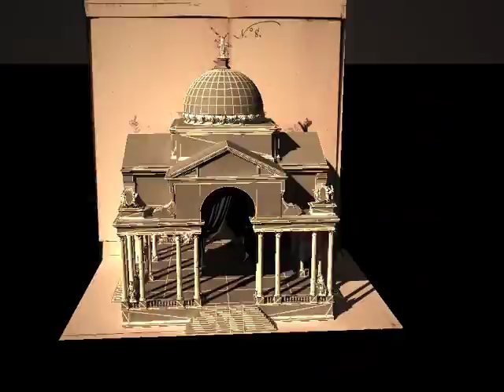La ciudad imaginada es trabajo de investigación de recontrstrucción virtual de las arquitecturas efímeras realizadas para las fiestas por la Jura de Carlos IV en México en 1789.  Expuesto en su primera fase el  24 de marzo de 2014 en el marco del Seminario permanente del Departamento de Historia de América, Facultad de Geografía e Historia, universidad de Sevilla. En su segunda fase en el 28 de Abril de 2014 en el II Congreso de Jovenes Americanistas.
Ignacio Algarín González, Phd us